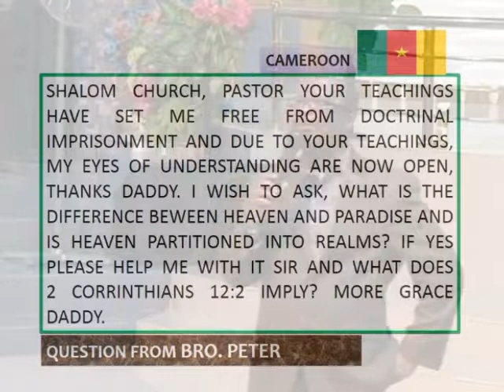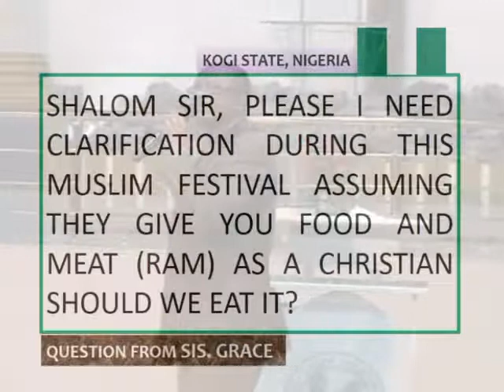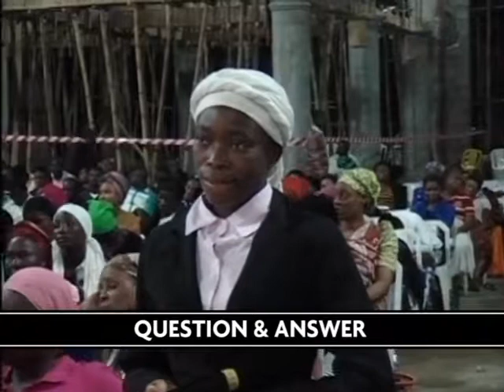QUESTION & ANSWER A FRI 8TH SEPT , 2017